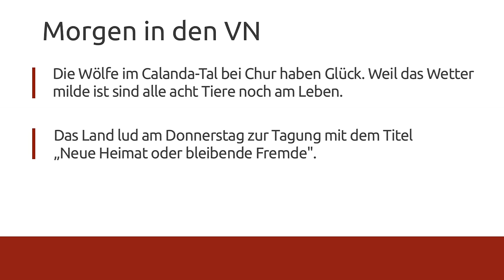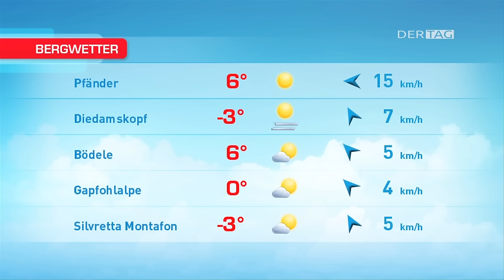Ländle TV - DER TAG vom 10.03.2016